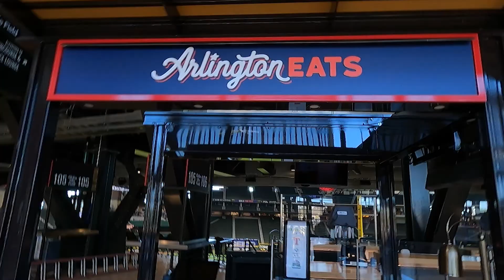Arlington Eats: Nuevas opciones de comida en el menú para los afcionados de los Texas Rangers